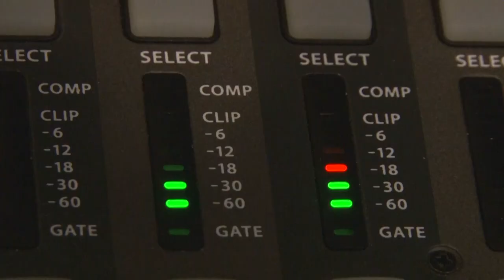Belmont Journal: Meet School Committee Candidate Amy Zuccarello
School Committee candidate Amy Zuccarello tells Belmont Journal about her background, why she decided to run, what her vision is for education in Belmont and what she would try to change if elected.